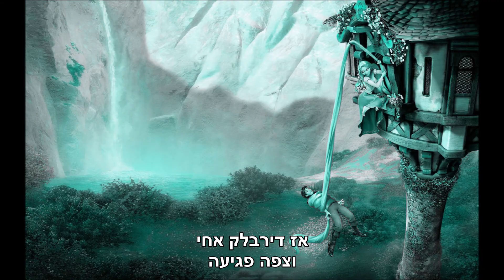סמי וסומו דיסקו מנאייק טיפקס 2000 wmv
מילים ולחן: קובי אוז